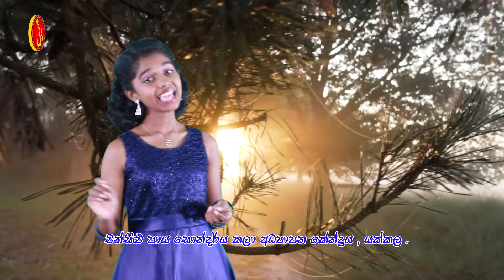ගුමු ගුමුව වදුලේ | Gumu Gumuwa Wadule | Wathsadi Umethma | Vocal cover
දේශයේ දූ පුතුන්ගේ සෞන්දර්ය යාත්‍රාව
චන්සිළු පාය සෞන්දර්ය කලා අධ්‍යාපන කේන්ද්‍රය.